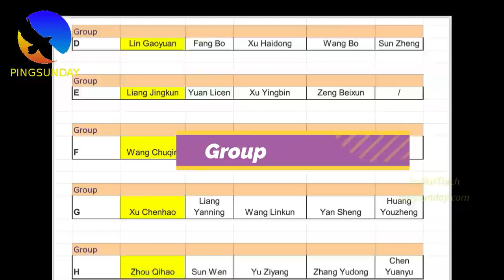Ma Long vs Hou Yingchao (group C) - Chinese Trial 2021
马龙 vs 侯英超

Devrim Uner
Marco Malvaldi
Hellbender
Mark Afuso
Jon Ferguson
nivekkan
Keith W Heintzleman
jeffrey cook
Alexander Zaytsev
Hüseyin Adalar